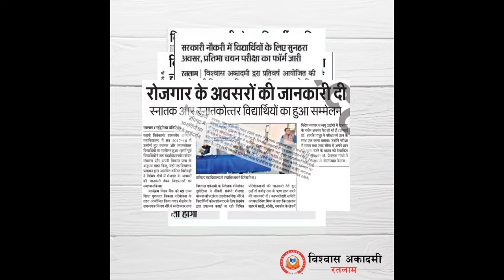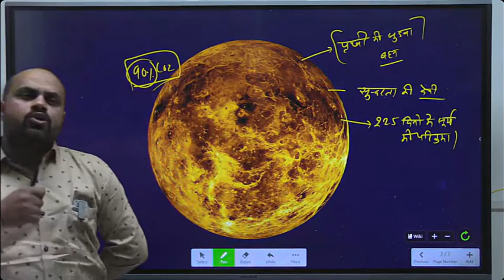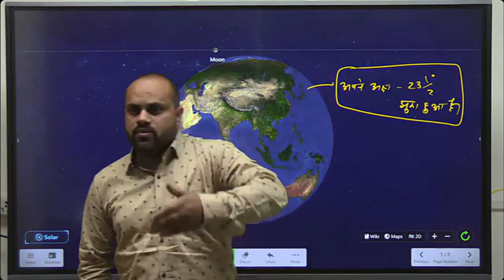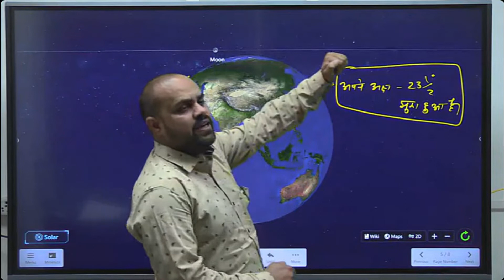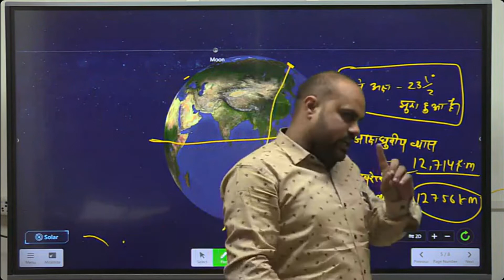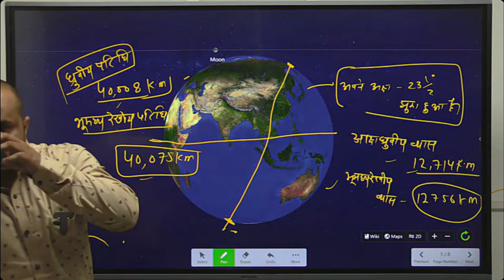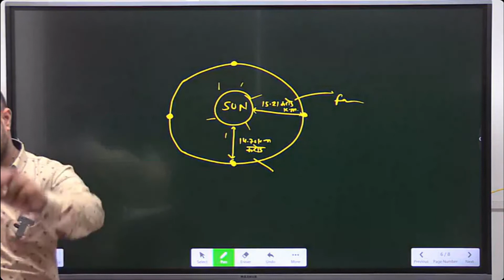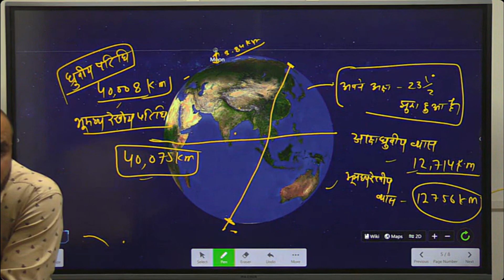EARTH || परीक्षा की दृष्टिकोण से महत्वपूर्ण टॉपिक|| GEOGRAPHY || MPPSC,UPSC AND ALL EXAMS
MPPSC
For More follow us on :
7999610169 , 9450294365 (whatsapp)